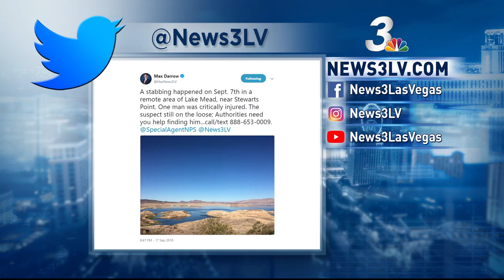Authorities need your help finding Lake Mead stabbing suspect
Special agents with the National Park Service Investigative Services Branch and U.S. park rangers are investigating a Sept. 7 assault at Stewarts Point in the northern section of Lake Mead National Recreation Area.

At 5:46 a.m. Sept. 7, the Lake Mead Interagency Communication Center received a call, reporting that an adult male had been stabbed near Stewarts Point and Blue Point Bay. The suspect reportedly fled on foot.